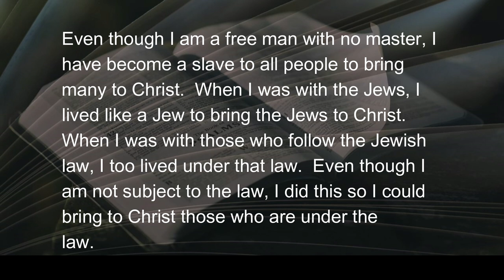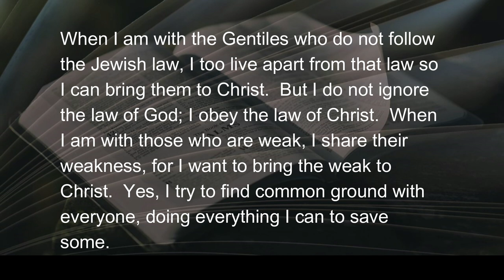092022 Hearing Learning & Loving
Today:  four minutes and fifty-four seconds of help for the journey.